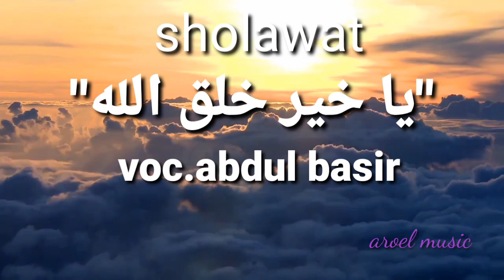Sholawat "Ya khoiro kholqillah"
Sholawat